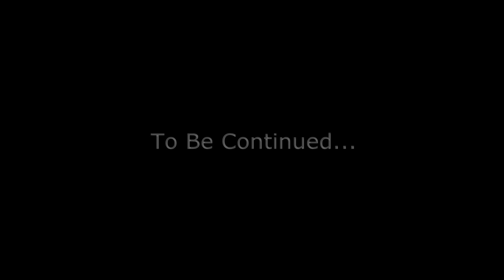Extreme Sports Videos by CheckeD 6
Extreme Sports Videos by CheckeD
Many people , once having tested the ability of the body, can not stop. They are increasingly resorting to more dangerous and risky stunts but this pursuit of adrenaline that would receive a portion of euphoria , and show people that life is very funny stuff